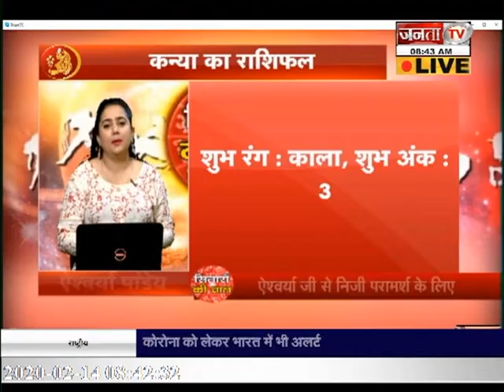सितारों की चाल में जानिए आपका आज का राशिफल, कैसा बितेगा आज का दिन?